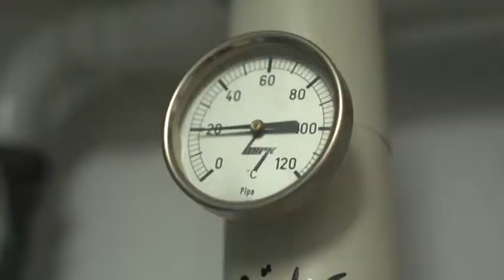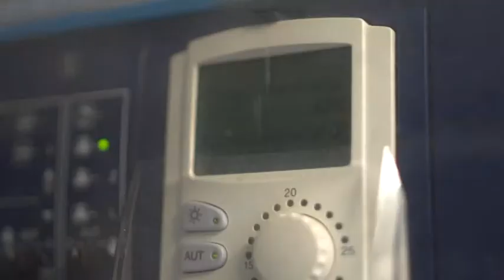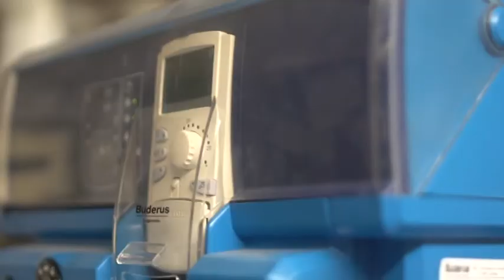Bauen und Wohnen - Sendung 2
Dicht gemacht – Wenn es draußen kalt wird sorgen neue Fenster für Wohlbefinden im Haus

Durchgecheckt – Vor dem Winter sollte die Heizung im Haus überprüft werden

Nachgefragt – Was Sie rund um das Thema Heizen wissen müssen sagt Ihnen unser Experte im Studio